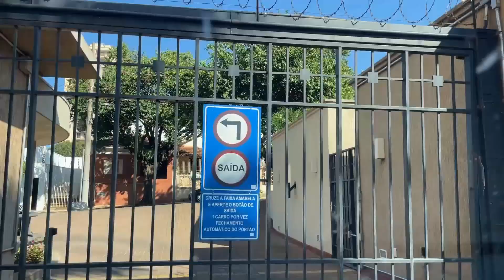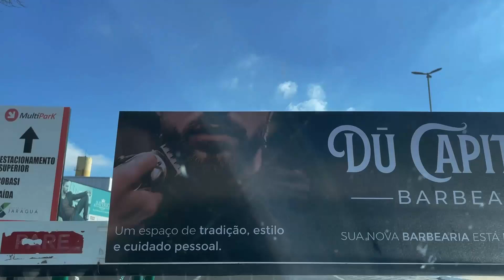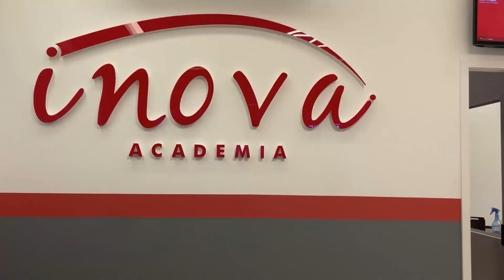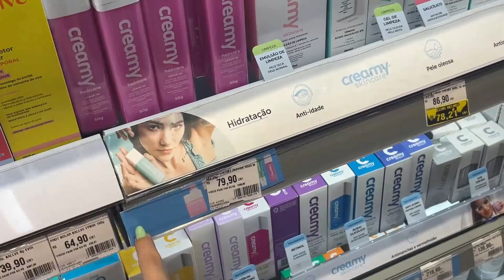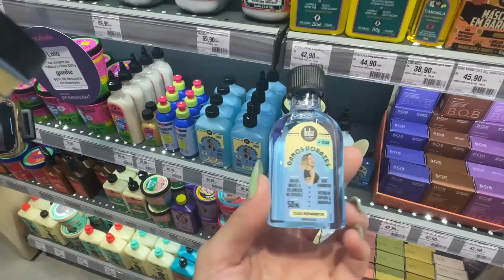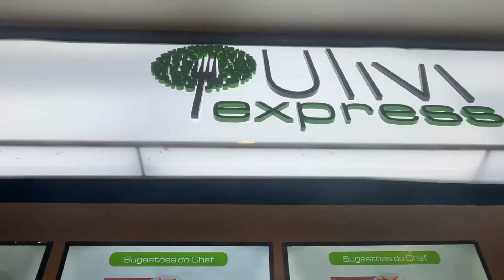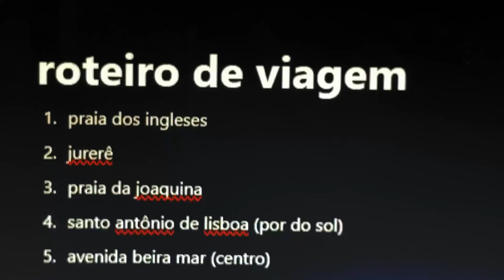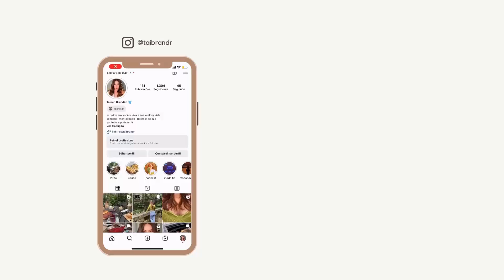VLOG: dia de garotas no shopping & arrumando malas pra viajar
oii lindos, nesse vídeo eu mostrei uma manhã de garotas no shopping e minha organização pré viagem para praia, espero que gostem s2s2.

🛍️ link dos produtos que eu uso no vídeo:
cera stick para cabelo
sabonete facial
protetor solar
kit bronzeador australian gold
tônico capilar
máscaras da lola

🎵 músicas do vídeo:
intro: Free Music for Videos 👉 Music by Spuddy - Matter of Time

Free Music for Videos 👉 Music by Klound V - Your Girl Friend (Soft Skin)
Free Music for Videos 👉 Music by Drew Richmond - Just Want You To Love Me
Free Music for Videos 👉 Music by WABI SABI - coffee shop girl

trecho final (próximo episódio): Free Music for Videos 👉 Music by WACHO! - Más De Ti

about me ♡
qual sua idade? 25 anos
bday? 11 de janeiro
estado? sp
qual seu editor? camtasia studio
qual câmera? iphone 12
quanto tempo você leva pra editar um vídeo? depende muito mas entre 24 ou até 3 dias

obrigada por ter lido até aqui s2

*tags e seo
lifestyle, day in my life, productive day in my life, productive day vlog, vlog, diário virtual de uma jovem adulta, rotina, that girl, produtividade, aquela garota, glow up, seja sua melhor versão, hábitos, vlog